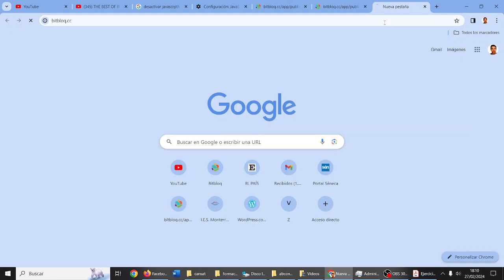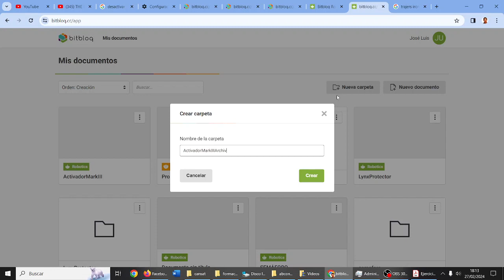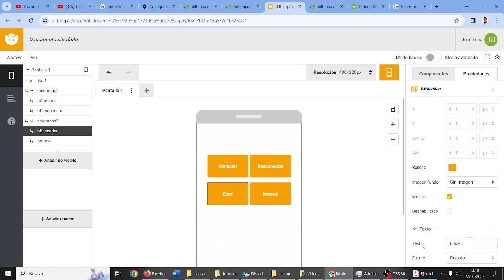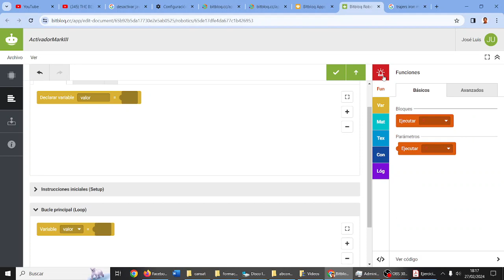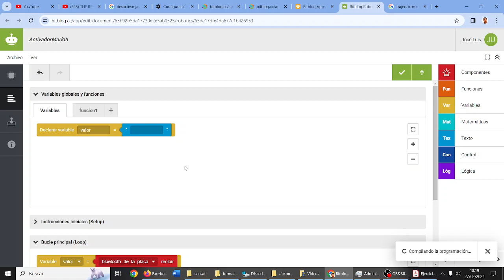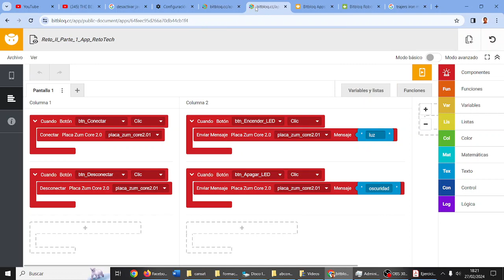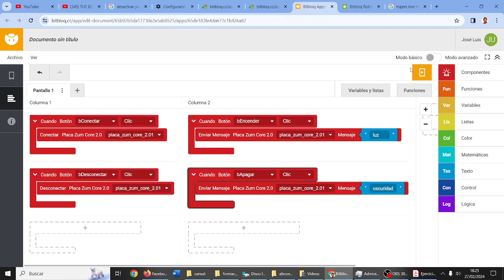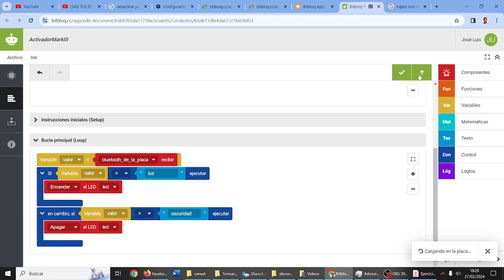Bitbloq Apps Zumcore Encender LED con móvil RETOTECH Los TonyStarks IES Monterroso